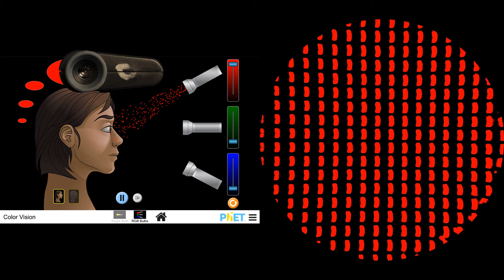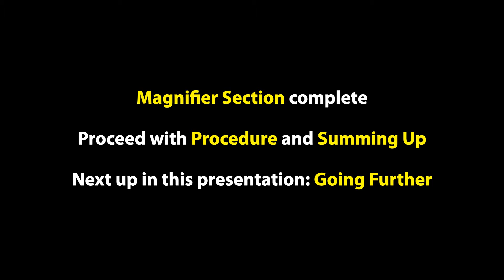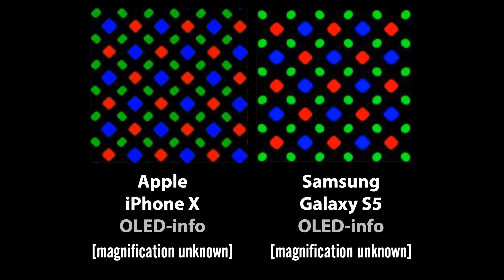Pixel Peeping Magnifier Observations - Movie Export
UPDATED 2/19/22